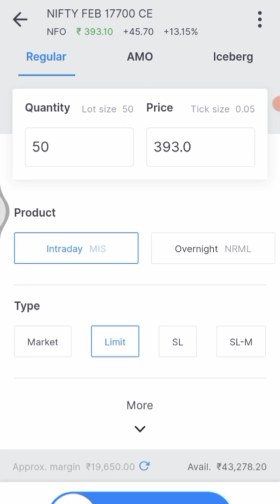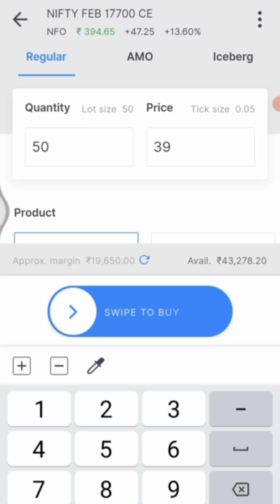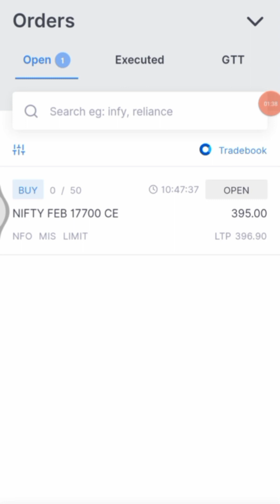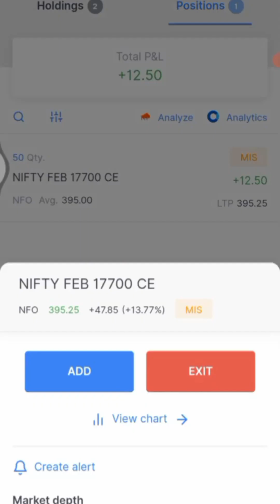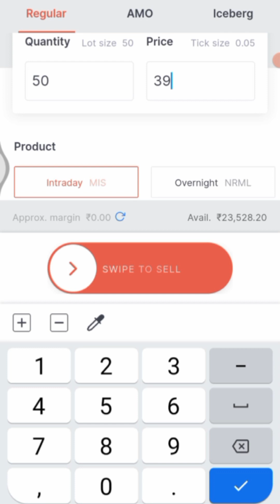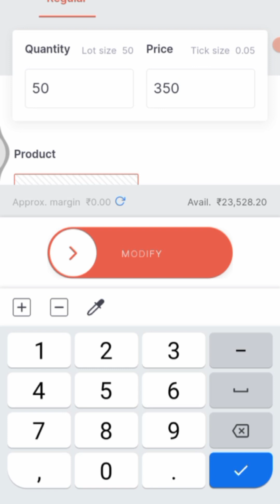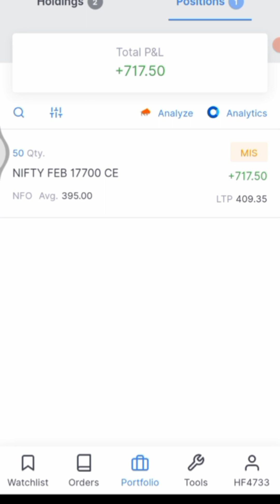live options trading | live option trading demo | zerodha options trading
HELLO DOSTO..